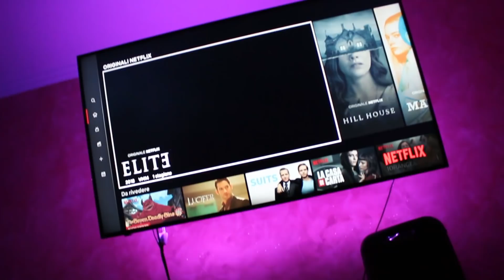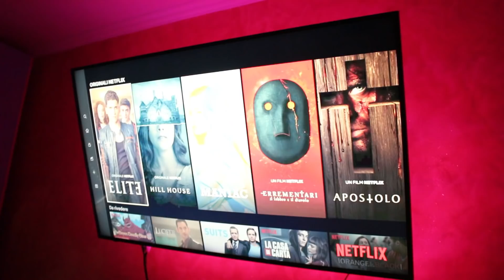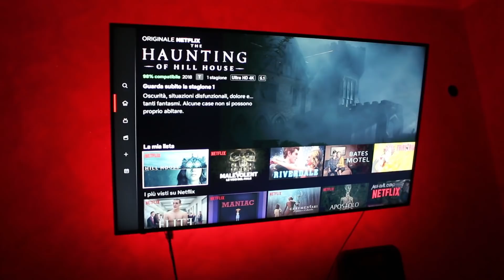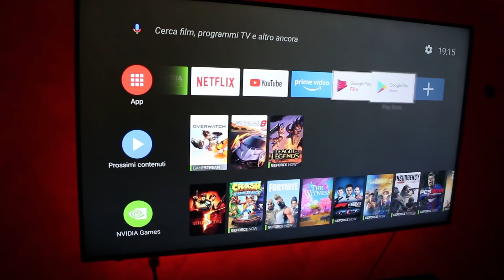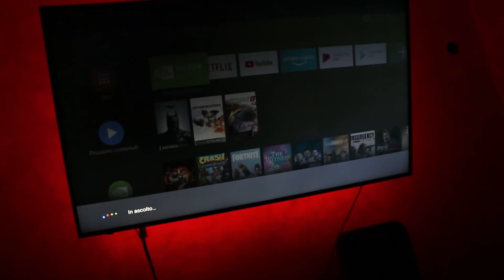IL MIO CINEMA PRIVATO IN CASA!! *STUPENDO*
LUCI CHE CAMBIANO COLORE
NVIDIA SHIELD
CASSA SONY